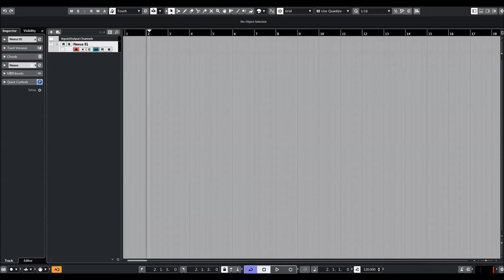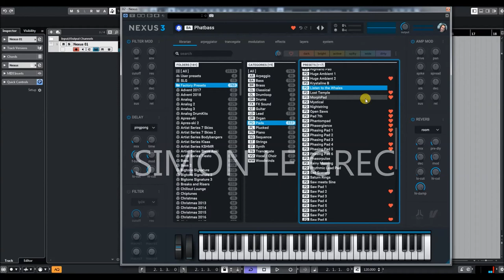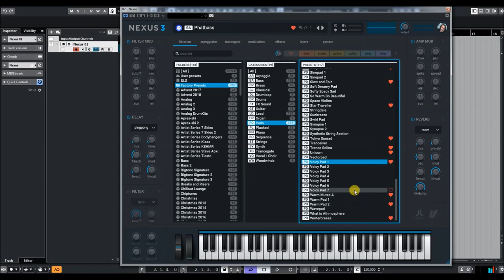ReFX Nexus 3 | Starter | Pads Preview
This is the new Nexus.
Faster, bigger, better in every way.

NEXUS3 expands the factory content by more than 350 new, high-quality, hand-crafted presets. Because one can never have too many sounds.

* 1,555 sound-presets divided into 24 categories
* 1,397 multi-samples (~9 GB uncompressed, 6.2 GB compressed)
* 119 arpeggiator-presets
* 95 effect-presets
* 52 trancegate-presets